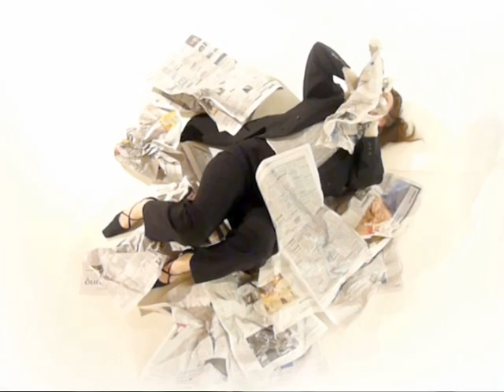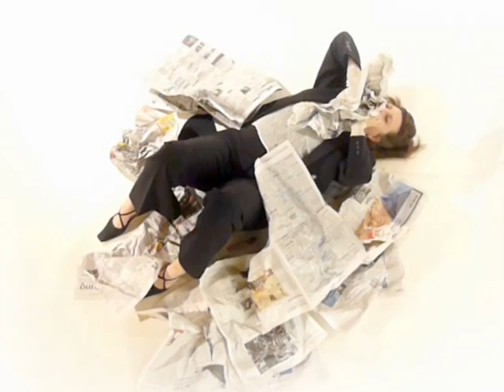TRILOGIA Adriana Hölszky - Szenische Uraufführung Teil 2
TRILOGIA : Es kamen schwarze Vögel, Monolog, Vampirabile
Gesang: Angelika Luz
Ensemble v.act
Regie: Bruno Berger-Gorski
Bühnenraum-Idee: Georgia Creimer
Bonn Beethovenhaus Kammermusiksaal 1.feb.2009
worald media